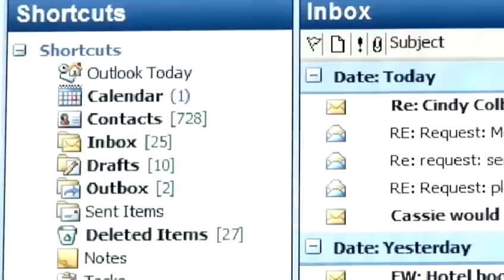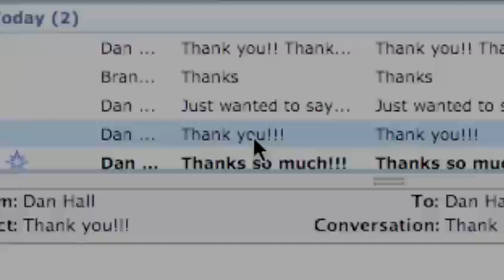How To Deal With Email Time Wasters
Have you ever wanted to get good at career fulfillment, email alternatives and timesaving tips. Well look no further than this tutorial on How To Deal With Email Time Wasters. Follow Videojug's experts as they guide you through this educational resource.